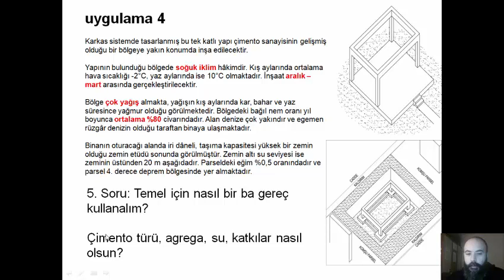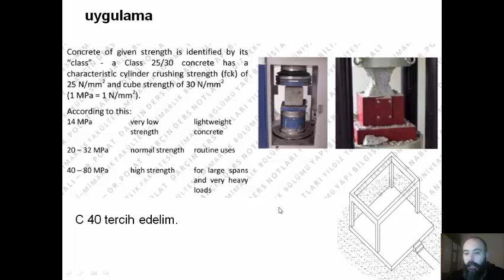BM uygulama no4 2 temel için betonarme